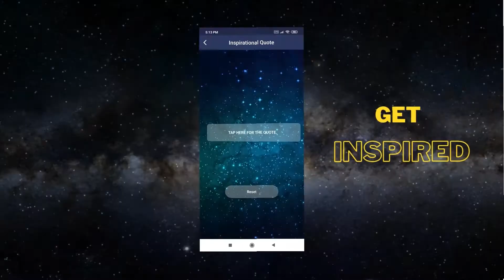Free Tarot Horoscope Fortune Teller App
Beautiful fortune telling app, incorporating Tarot, Horoscope, The Magic Ball of Answers, Crystal Ball and other great tools for anyone seeking answers in their life. It invites those who are open minded about fortune and horoscope readings to dive into the intriguing and enchanting world of soothsaying.